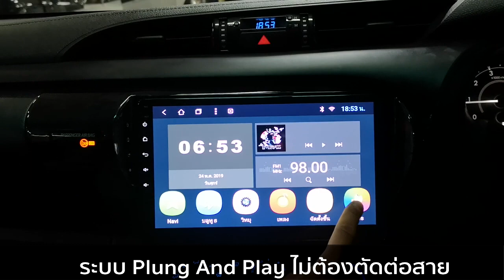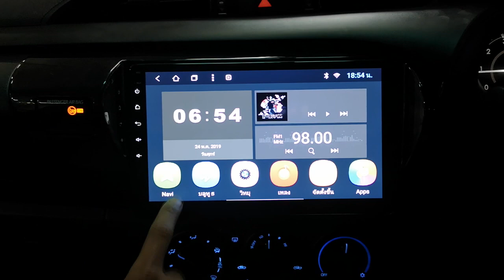ใหญ่เต็มตากับจอตรงรุ่น10นิ้วระบบ Android ในรถ Toyota Revo by Willy Mirage